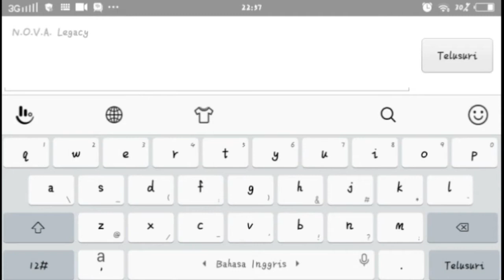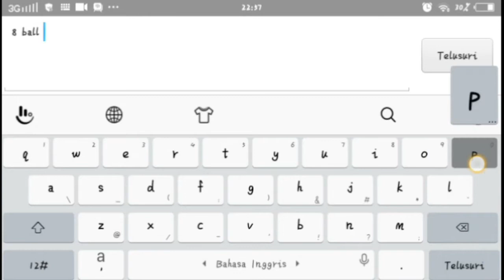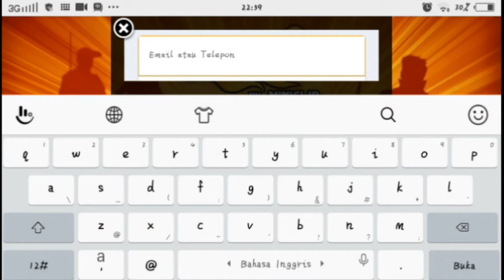Cheat 8 ball pool guideline hack no root no banned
Download app